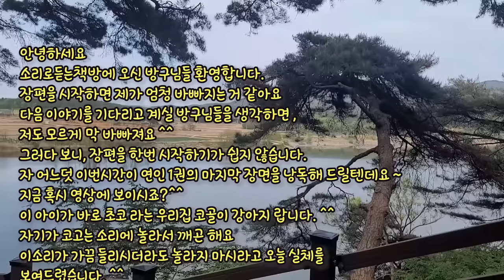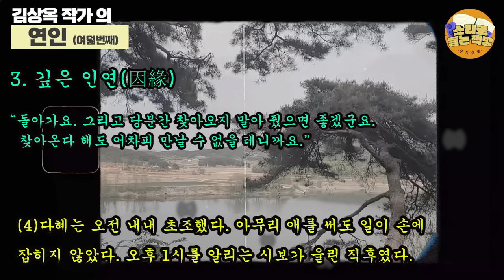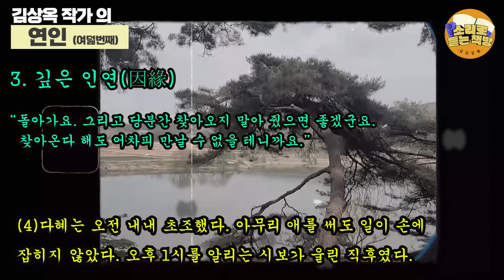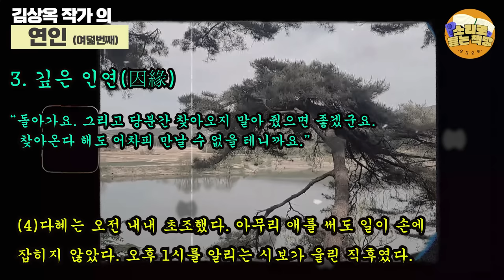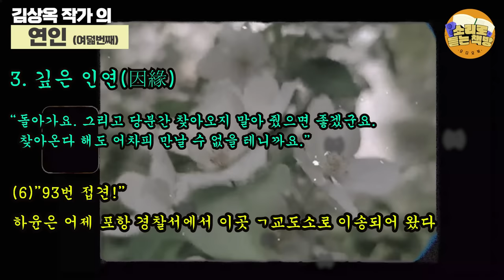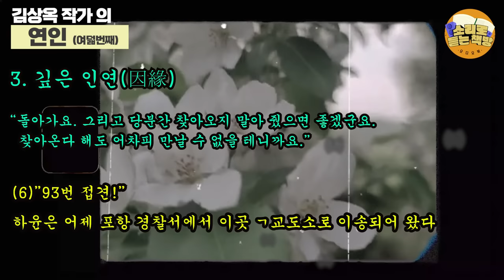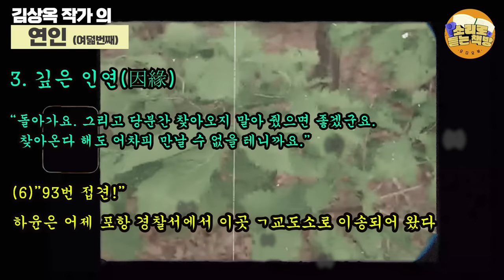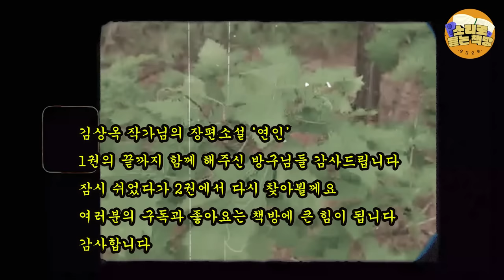[장편소설읽어드립니다] 연인(여덟번째)1권의 마지막 ⼁김상옥 작가⼁3장 깊은 인연 (因緣)⼁ ㄱ교도소로 이송된 하윤은 달리 면회를 올 만한 사람이 없을 것이라 생각하며 누구왔는지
*1권의 마지막 이야기 입니다

작품:연인
작가:김상옥

그런데 3월 초에 들어서면서부터 어찌 된 일인지 하윤의 목소리를 들을 수가 없었다
전화를 받는 인경 엄마의 목소리도 왠지 불안하게 들렸다.
뭔가를 숨기고 있다는 느낌이 왔다.
다혜는 이상하게 생각하던 끝에 마지못해 하윤의 현장 사무실로 전화를 걸어 보았다
그런데 상황은 마찬가지였다
그녀는 알 수없는 불안감에 시달리며 며칠을 보냈다
1권 마지막 (3장)깊은 인연 중..
00:00:00 인트로
00:00:10 인삿말과 영상설명
00:01:28 소설속 이야기
00:56:20 크로징멘트

안녕하세요
소리로듣는책방에 오신 방구님들 환영합니다.
장편을 시작하면 제가 엄청 바빠지는 거 같아요
다음 이야기를 기다리고 계실 방구님들을 생각하면 ,
저도 모르게 막 바빠져요 ^^
그러다 보니, 장편을 한번 시작하기가 쉽지 않습니다.
자 어느덧 이번시간이 연인 1권의 마지막 장면을 낭독해 드릴텐데요 ~
지금 혹시 영상에 보이시죠?^^
이 아이가 바로 초코 라는 우리집 코골이 강아지 랍니다. ^^
자기가 코고는 소리에 놀라서 깨곤 해요
이소리가 가끔 들리시더라도 놀라지 마시라고 오늘 실체를
보여드렸습니다. ^^

눈으로는 잔잔한 풍경, 흔들리는 나뭇잎, 보시면서
귀로는 책방주인 목소리에 집중해주십시오.

차례
연인 1
작가의 말
1 사랑이 꽃을 피울 때
2 유정의 장미
3 깊은 인연  (이번 영상 낭독 P213~P246 끝까지)
연인2
작가의 말
1 방황의 끝 그리고 새날
2 칠흑의 바다
3 재회
4 사랑한다는 것의 의미